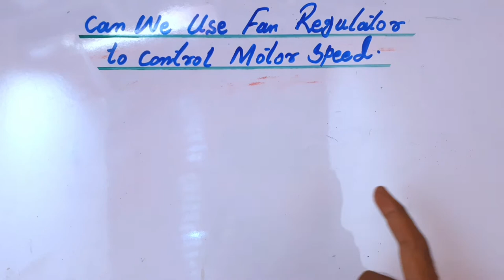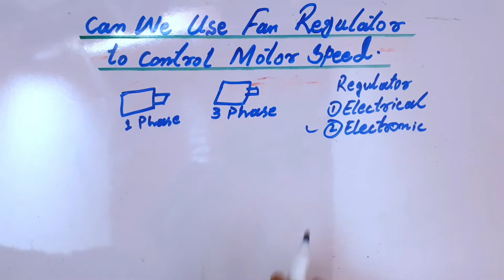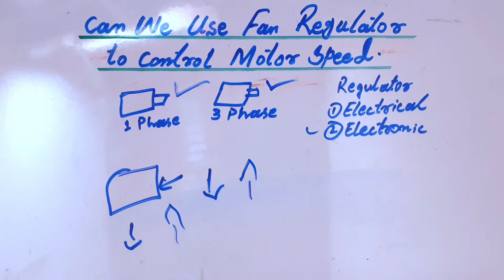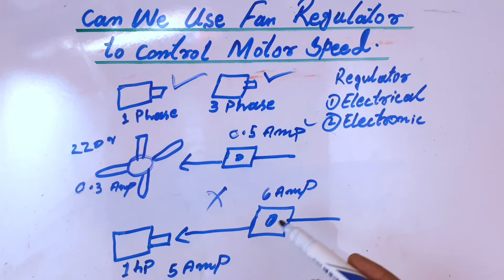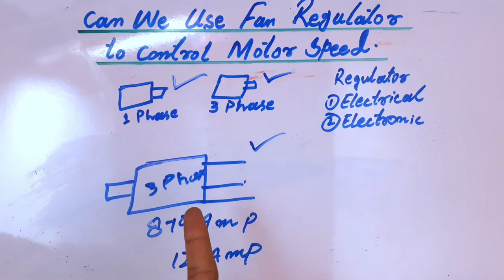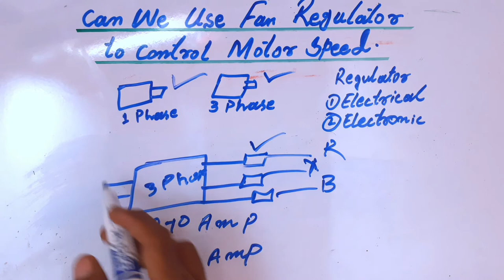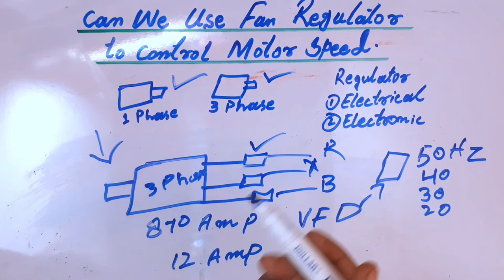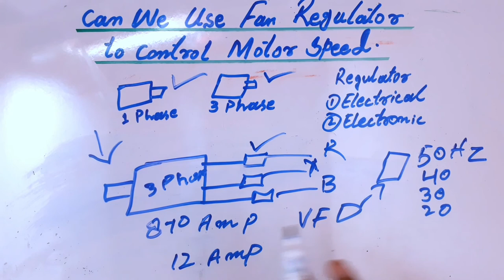Can We Use Fan Regulator To Control motor speed??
I am Muhammad Ali
ABOUT VIDEO: